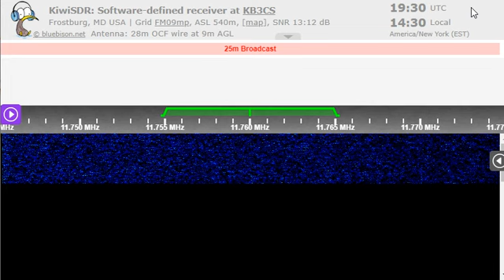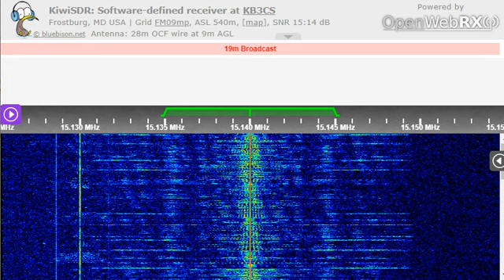31 01 2023 Radio Habana Cuba in Creole to WNAm 1931 on 15140 Bauta